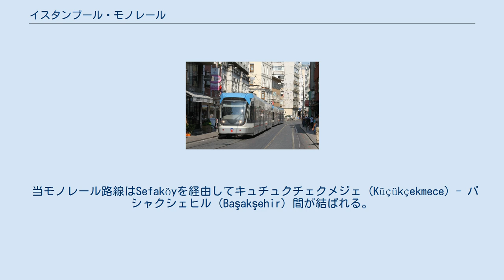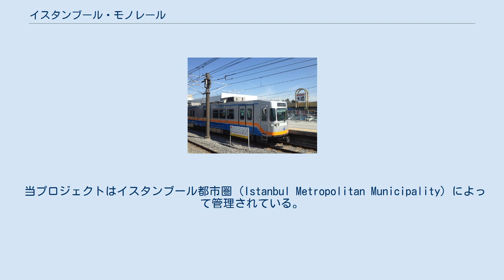イスタンブール・モノレール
イスタンブール・モノレール（英: Istanbul Monorail）は、トルコ共和国イスタンブール県イスタンブール市にて計画中のモノレールによるマス・トランジット・システムである。
当モノレールは2019年前期に利用可能予定となっている。
 当モノレール路線はSefaköyを経由してキュチュクチェクメジェ (Küçükçekmece) - バシャクシェヒル (Başakşehir) 間が結ばれる。
 路線延長は15 km (9.3 mi)となり、始点・終点間の総移動時間が27分掛かる。
 片方向へは1時間当たり15,000人の乗客を運搬することができる。
 モノレール駅としてSefaköy、Armoni Park、Borusan、Sanayi、Gümrük Yolu、Halkalı Merkez、Toki-1、Toki-2、Arena Park (Atakent)、Masko、Ziya Gökalp、Atatürk Oto Sanayi 1、Atatürk Oto Sanayi 2、Başakkonutları、Onurkent、Oyakkentand バシャクシェヒル・ファティ・テリム・スタデュムの17駅に、30編成の列車が停車する。
 当モノレール路線はHalkalı Merkez駅でKirazlı-Halkalı、SefaköyでYenikapı-İncirli-Sefaköy-Beylikdüzü、Arena ParkでMahmutbey-Bahçeşehir-Esenyurt、およびBaşakşehir Konutları駅でOtogar-Bağcılar-Başakşehirの都市鉄道路線に接続される。
 当プロジェクトはイスタンブール都市圏 (Istanbul Metropolitan Municipality) によって管理されている。
 当モノレールシステムの建設における入札では、アラルコ・ホールディング (Alarko Holding) の子会社であるAlsimが勝ち取った。
 建設が2017年4月に開始されるとの報告がなされた。
 2019年前期に当プロジェクトの完成が予定されている。
 建設費には12億9,200万トルコリラ（約3億5,000万米ドル）が割り当てられる。